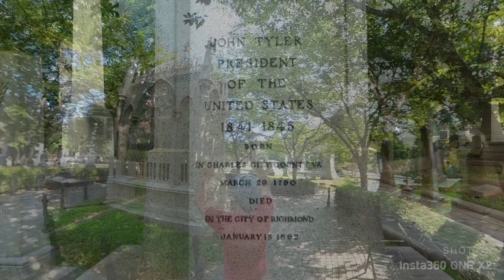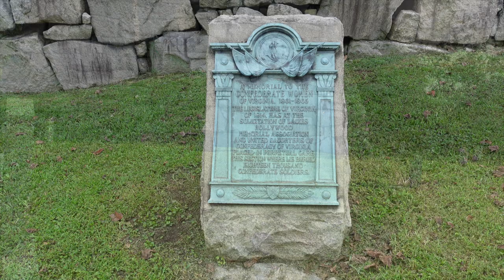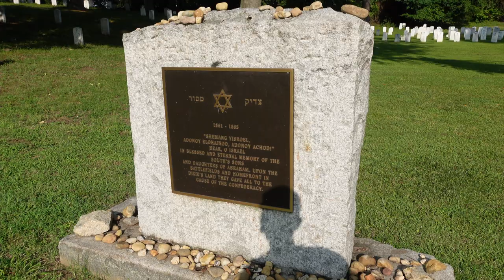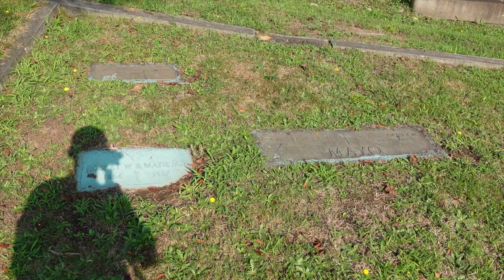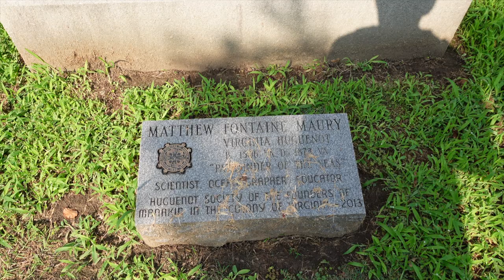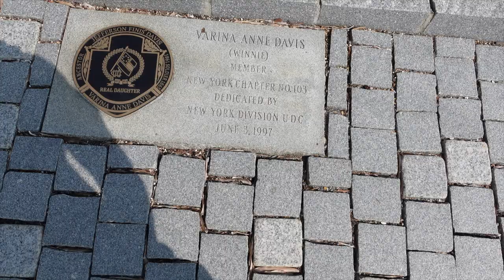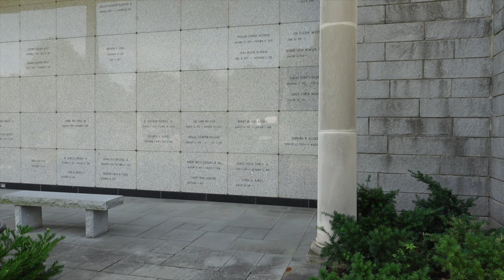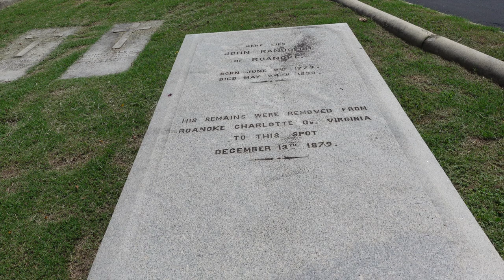HOLLYWOOD CEMETERY - James Monroe & John Tyler burial site (RICHMOND, VA)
Resting place of U.S. Presidents John Tyler & James Monroe. 6 VA Governors and Confederate President Jefferson Davis buried inside as well.